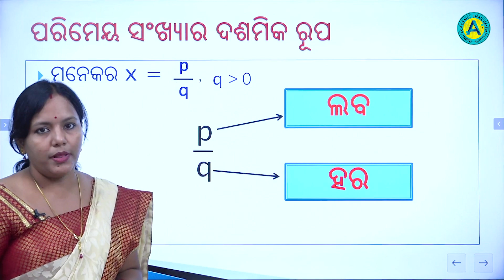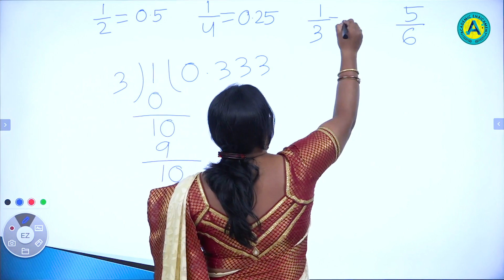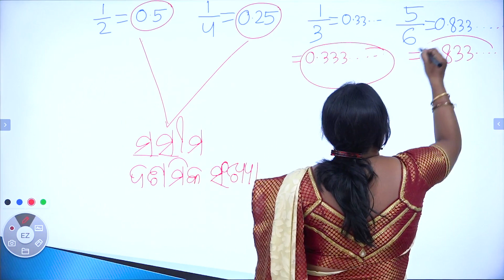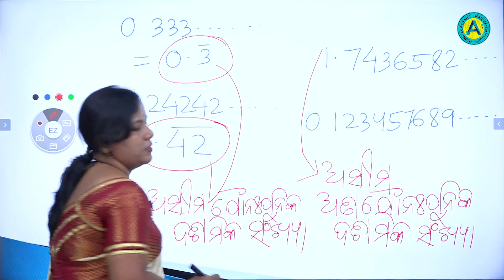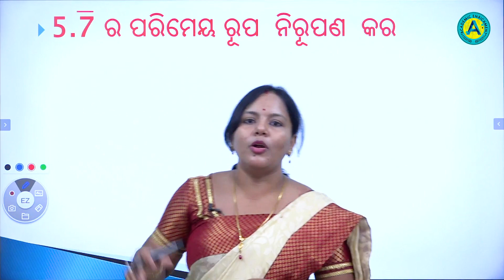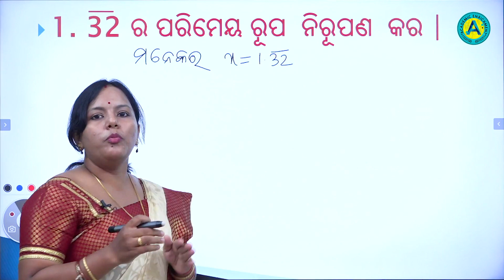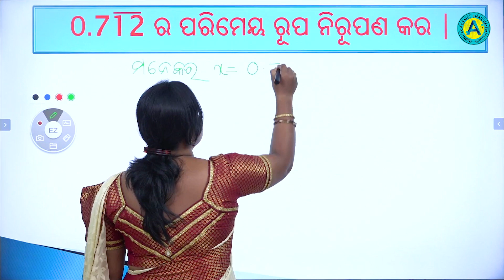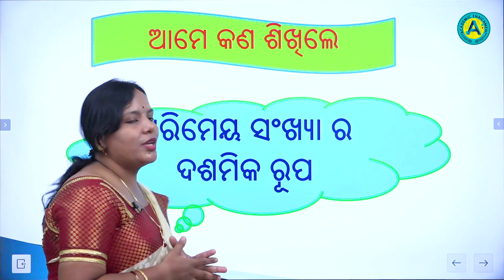ନବମ ଶ୍ରେଣୀ - ବୀଜଗଣିତ -ବାସ୍ତବ ସଂଖ୍ୟା - ଦ୍ଵିତୀୟ ଅଧ୍ୟାୟ - ୧୭ | BASTABA SANKHYA || AE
ନବମ ଶ୍ରେଣୀ - ବୀଜଗଣିତ  -ବାସ୍ତବ ସଂଖ୍ୟା  - ଦ୍ଵିତୀୟ ଅଧ୍ୟାୟ - ୧୭
ବାସ୍ତବ ସଂଖ୍ୟା - କେତେକ ଗାଣିତିକ ପ୍ରଶ୍ନର ସମାଧାନ